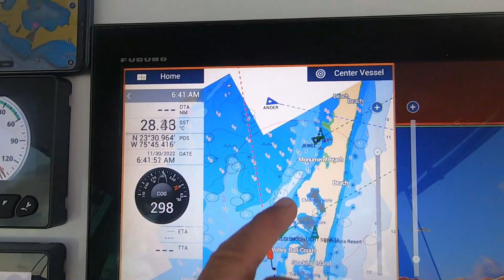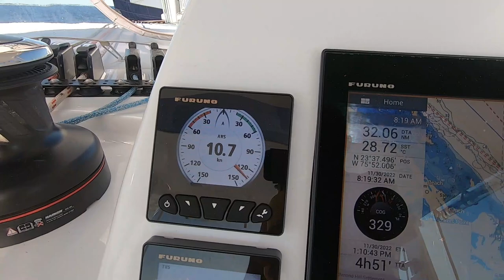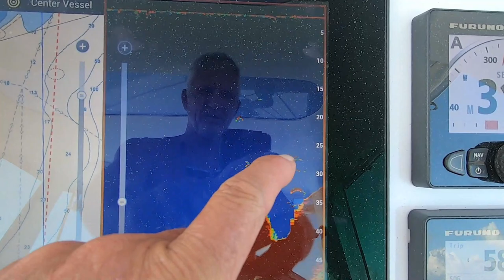Slumming it in Georgetown -Bahamas!!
Georgetown in the Bahamas may be a central hub for the yachty/tourist industry but it still has some special places to visit. We enjoy our last few days in Georgetown before heading North again..